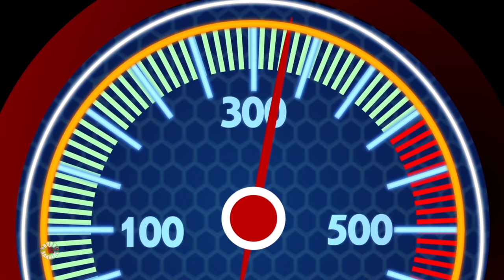The lying tractor | Stories for Kids | Road Rangers | Morals for Children